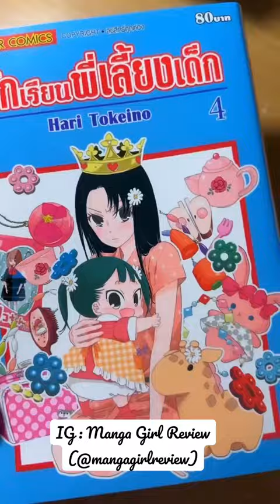Name : Gakuen Babysitters 🍼 (⬇️ description ⬇️)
📍Review Manga📍 : นักเรียนพี่เลี้ยงเด็ก Gakuen Babysitters
- เนื้อเรื่องย่อ 📖 : ริวอิจิกับโคทาโร่ สูญเสียพ่อแม่ไปจากอุบัติเหตุเครื่องบินตก จึงได้ไปอยู่ในการดูแลของผู้อำนวยการโรงเรียนโมริโนะมิยะ ที่สูญเสียลูกไปจากเหตุการณ์เดียวกัน โดยมีเงื่อนไขว่า “ริวอิจิ จะต้องมาเป็นพี่เลี้ยงเด็ก ให้กับห้องอนุบาลเด็กของโรงเรียน!!”
   ‘มาหลงเสน่ห์ของเด็กๆ’ และ ‘ดูวิธีรับมือกับเด็กน้อยจอมพลังเหล่านี้’ ได้ใน “นักเรียนพี่เลี้ยงเด็ก” มังงะที่จะทำให้จิตใจของคุณนุ่มฟูดั่งก้อนเมฆ และอมยิ้มตลอดการอ่านอย่างแน่นอน 🥰
- หมวดหมู่ 🗂 : Comedy, School of Life
- ผู้แต่ง 👤 : Hari Tokeino
- นักวาด ✍️ : Hari Tokeino
- Status 📊 : 22 เล่ม (ยังไม่จบ)
- สำนักพิมพ์ 📋: Siam Inter Comics
- Anime 🖥 : นักเรียนพี่เลี้ยงเด็ก (12 ตอนจบ)
- คะแนน 📝 : 10/10 !! พอดีเราชอบเด็กมาก เทคะแนนให้เล้ยย 555 😍
(หมายเหตุ : การให้คะแนนเป็นความชอบส่วนบุคคล โปรดใช้จักรยานในการรับชม ขอบคุณค่ะ 😝)